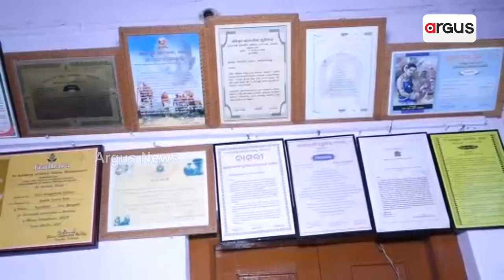ବରଗଡର ଭାଗବତ ପ୍ରଧାନଙ୍କୁ ମିଳିବ ପଦ୍ମଶ୍ରୀ ପୁରସ୍କାର,ଶୁଣନ୍ତୁ ଏ ନେଇ ସେ କ'ଣ କହୁଛନ୍ତି || Bargarh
ବରଗଡର ଭାଗବତ ପ୍ରଧାନଙ୍କୁ ମିଳିବ ପଦ୍ମଶ୍ରୀ ପୁରସ୍କାର,ଶୁଣନ୍ତୁ ଏ ନେଇ ସେ କ'ଣ କହୁଛନ୍ତି